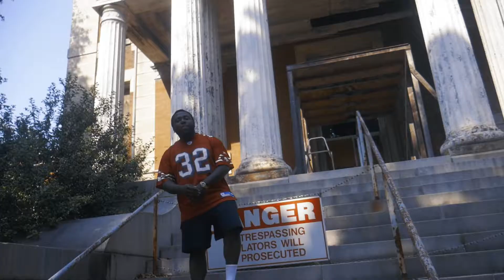Joey Blaze - "Doubtful" (Official Music Video) | Shot By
Joey Blaze